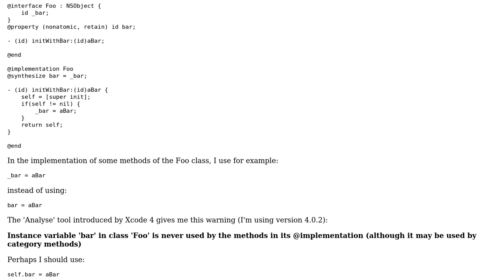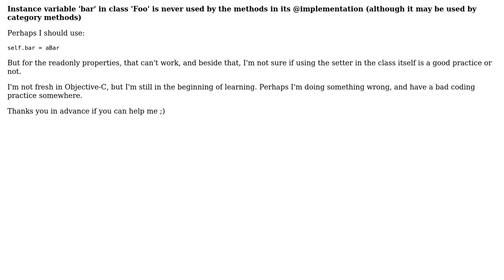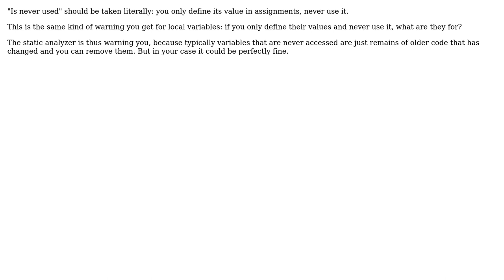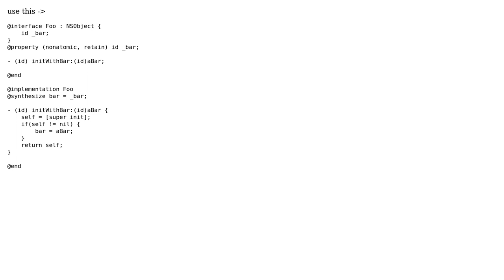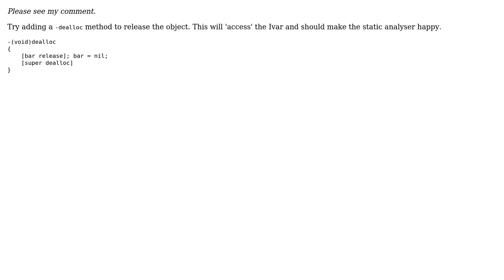Instance variables with underscore in Objective-C 2.0 and renaming with @synthetize leads to...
Instance variables with underscore in Objective-C 2.0 and renaming with @synthetize leads to optimization warnings by the 'Analyze' tool of Xcode 4

With thanks & praise to God, and with thanks to the many people who have made this project possible! | Content (except music & images) licensed under CC BY-SA | Music | Images & others | With thanks to user Tommy user Stanislas Krasnaya user sergio user Richard Stelling user iOSPawan and the Stack Exchange Network Trademarks are property of their respective owners. You are responsible for your own actions.